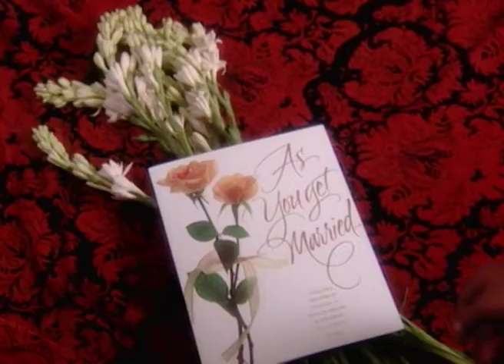Lavanya - Full Ep - 16 - Nikhil, Lavanya, Sandy, Gauri, Shekhar - Zee TV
Show Name : Lavanya
Producer/Star Cast : Rohit Bakshi,Shilpa Saklani,Gaurav Chopra,Parineeta Borthakur
Episode No : 16

Lavanya - The story is based on the life of a rich young woman name Lavanya who is residing in Belampally with her parents. Being the only daughter, she is a little spoiled, and her parents let her do whatever she wants. Lavanya is secretly in love with a middle-class guy, who doesn't propose because he is not as rich as her. Her parents want her to get marry to a rich guy so, to see her secret friend Sandy, Lavanya lies to her parents.